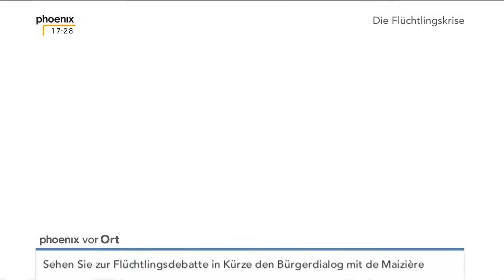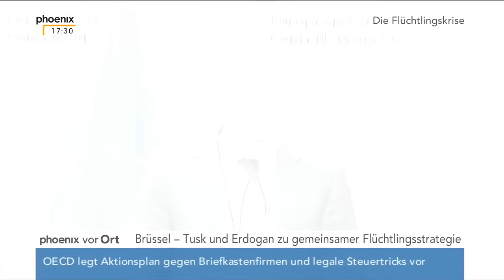Flüchtlingsstrategie: PK von Tusk und Erdoğan am 05.10.2015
Pressekonferenz von Donald Tusk (EU-Ratspräsident) und Recep Tayyip Erdoğan (Präsident Türkei) zu gemeinsamer Flüchtlingsstrategie